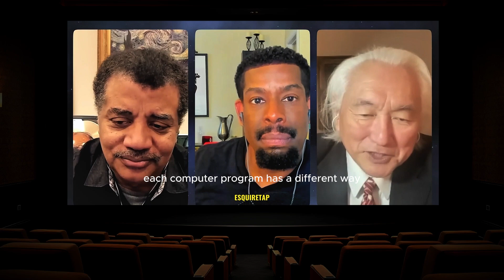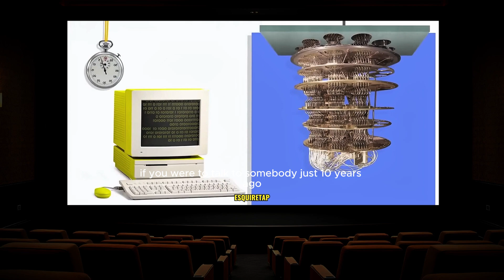Personal Quantum Computer? Quantum Computer Explained by Michio Kaku | Startalk with Neil deGrasse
StarTalk is a renowned podcast that brings the mysteries of science and the universe to the forefront, making them accessible and exciting for everyone. In this episode, we dive deep into the world of quantum computing—what it is, how it works, and why it could revolutionize the way we live.

Our special guest is none other than Michio Kaku, a theoretical physicist, futurist, and bestselling author, known for his work in bringing complex scientific ideas to the public. Kaku joins the host to discuss the quantum revolution, its potential impact on industries like healthcare and finance, and how it could shape the future of technology for the everyday person.

Whether you're a science enthusiast or just curious about how quantum computers might one day influence your life, this episode of StarTalk is one you won’t want to miss!